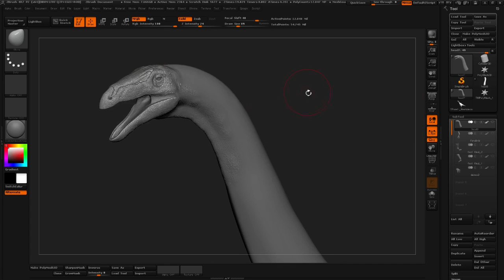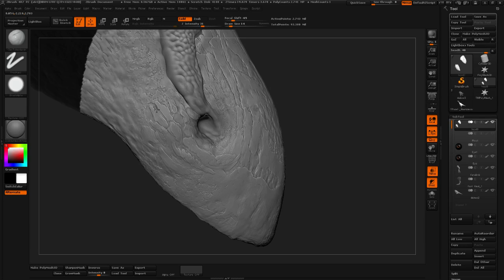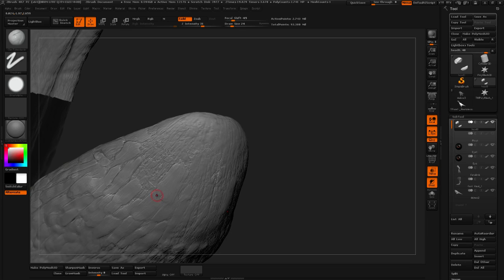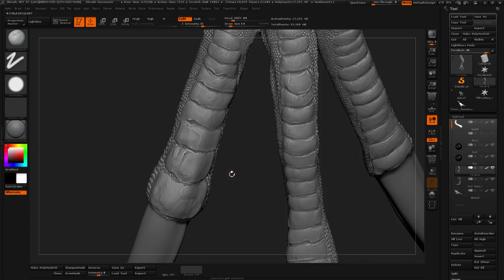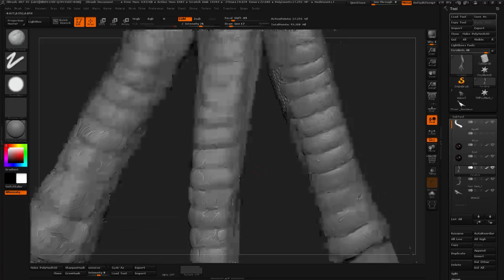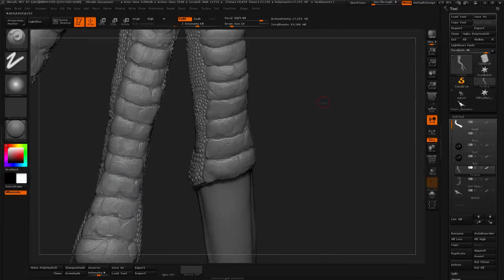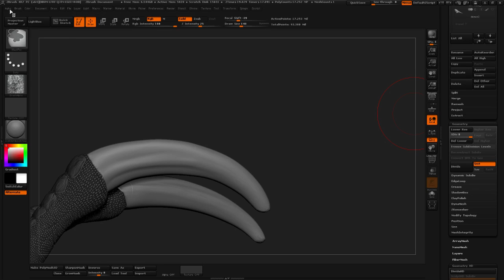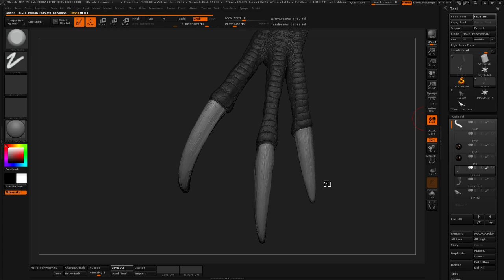Sculpting Dinosaurs #14 Part 2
This stream series is about sculpting dinosaurs live, in zbrush.
I'l share my work methods, talk about stuff and dinosaurs.
Should be fun. If you're a beginner in digital sculpting, if you like dinosaurs, movies, games, this stream series might be of interest.